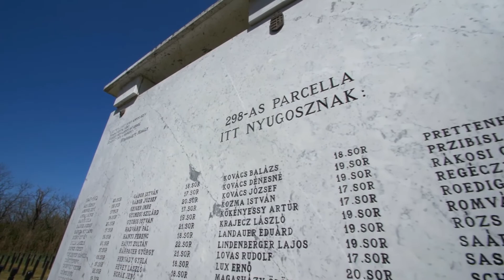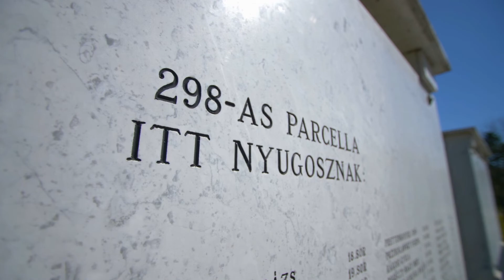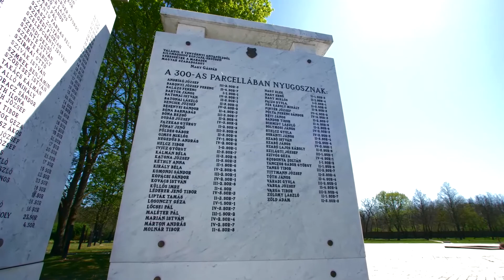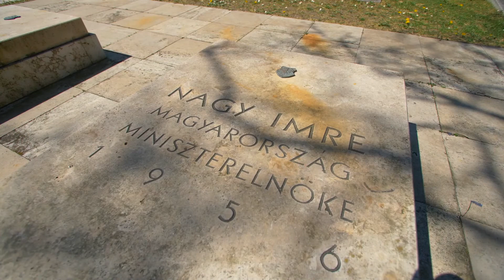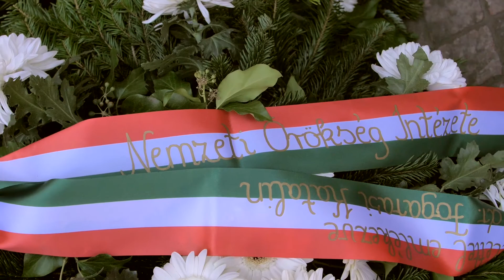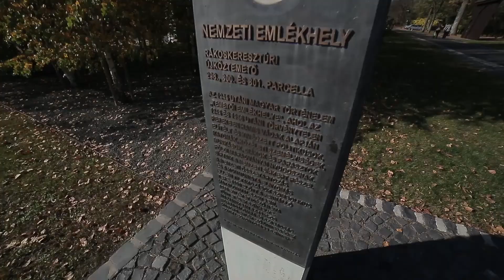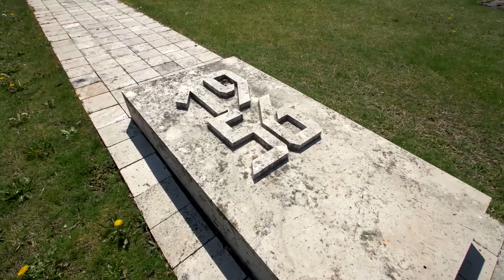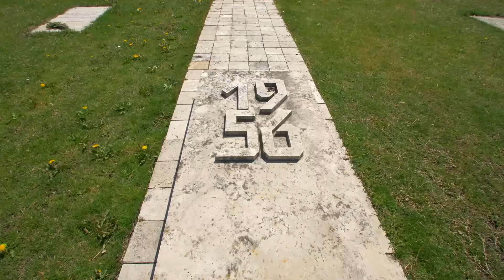A Nemzeti Gyászpark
A Nemzeti Örökség Intézete bemutatja a budapesti Új köztemetőben található Nemzeti Gyászparkot.